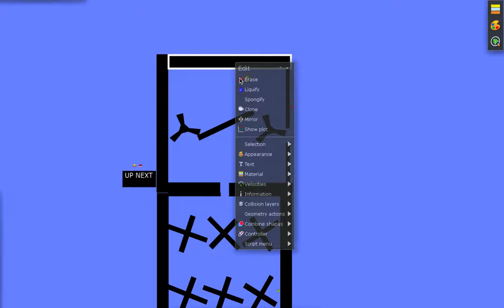Marble Race Tournament Episode 165 Sao Tome and Principe VS Hong Kong